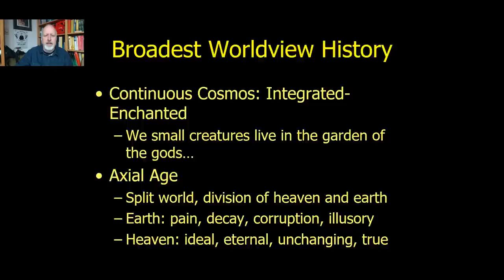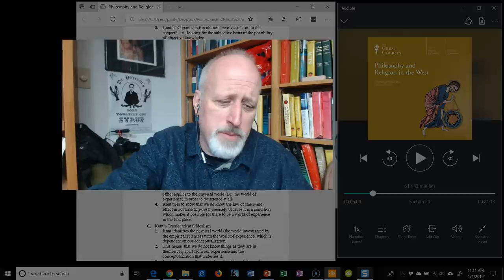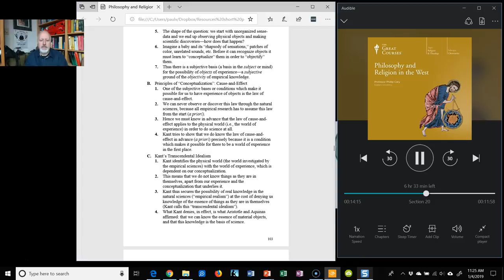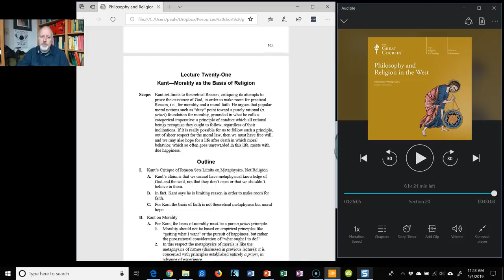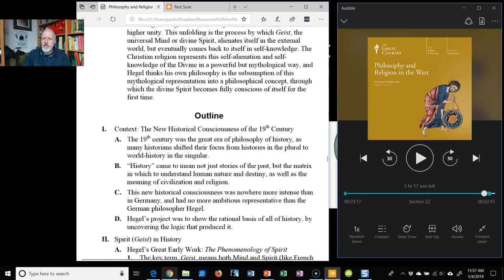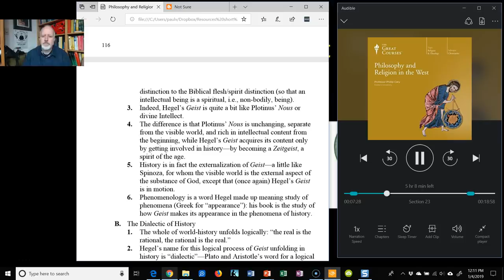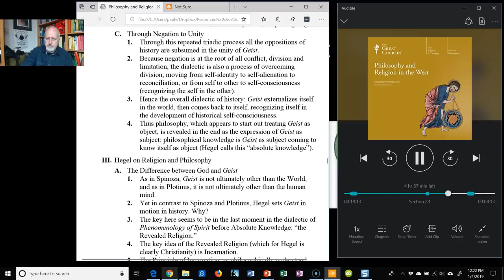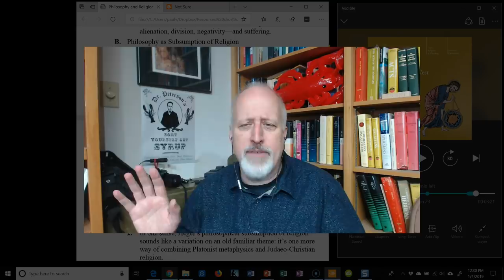How Jordan Peterson is Downstream from Kant and Hegel: Maxwell on JBP Pt 2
I'm continuing my "split world" project following the trail Paul Maxwell laid out in his JBP Hermeneutics video.

In this video I once again lean heavily on Philip Carey's Great Courses class on Religion and Philosophy in the West which you can find on Audible.